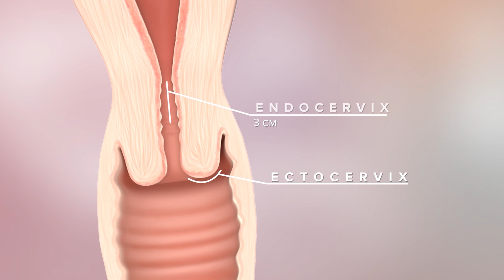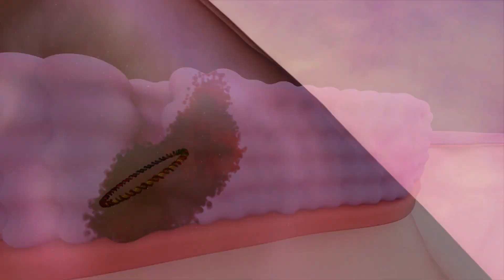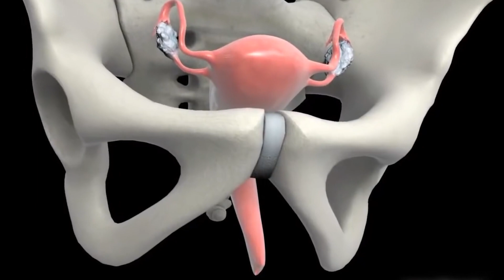Cervical cancer and Pap smear - explained | கருப்பை வாய்ப் புற்றுநோய் & பாப் பரிசோதனை Dr. Dayananda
Cancer awareness channel by Surgical oncologist Dr Dayananda Srinivasan, MS,DNB(Surg Oncology)

Do Pap smears detect cervical cancer?,
Is a Pap smear the same as a cervical cancer screening?,
How are Pap smears and cervical cancer related?,
Can you still have cervical cancer with a normal smear?,
What were your first signs of cervical cancer?,
How do you confirm cervical cancer?,
How long can a woman have cervical cancer without know?,
What is the first stage of cervical cancer?,
At what age does cervical cancer start?,
What are the 5 warning signs of cervical cancer?,
Who is at high risk for cervical cancer?,
Can cervical cancer happen suddenly?,
What color is cervical cancer discharge?,
Is cervical cancer curable early?,